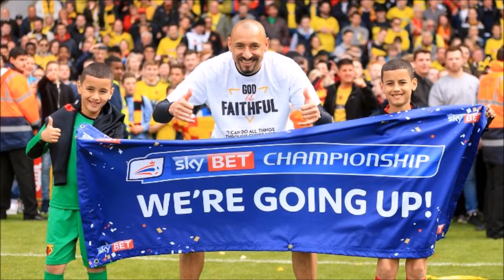HEURELHO GOMES SIGNS 2-YEAR CONTRACT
Jacob talks about Watford goalkeeper Heurelho Gomes, who has signed a new two-year deal with the club, keeping him at Vicarage Road until June 2019.

All Pictures Courtesy of Watford Football Club

This channel is run by Jacob (Twitter Below)
Jacob: @Culshaw17